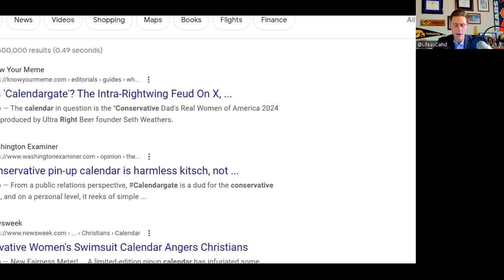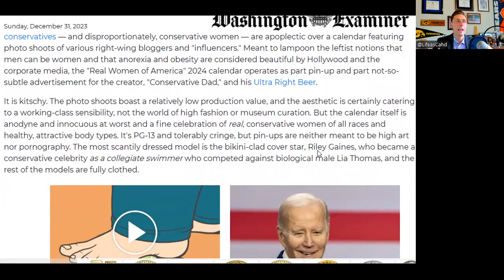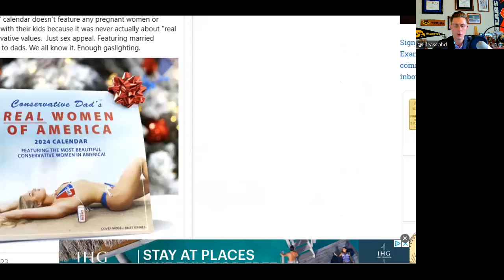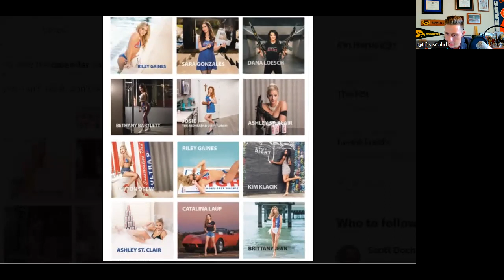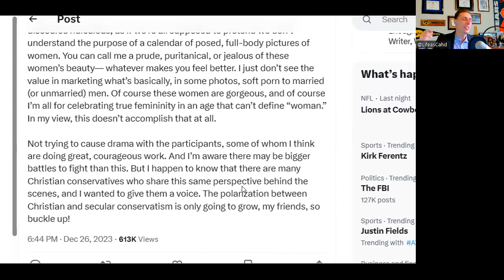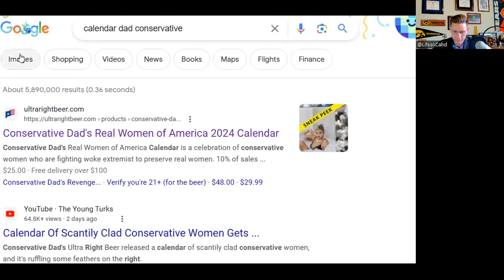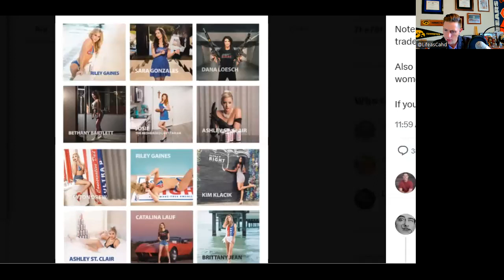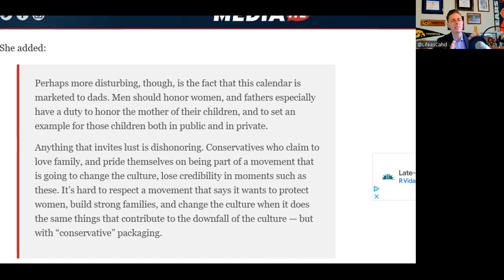CalendarGate aka Conservative Dad | Conservative Media Drama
In this video I discuss CalendarGate aka Conservative Dad Beer's Pin Up Calendar